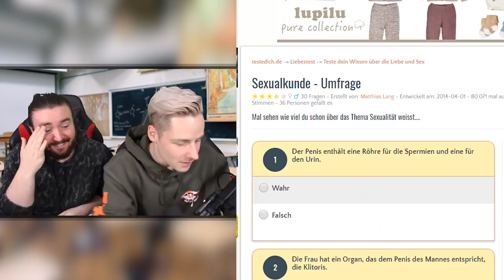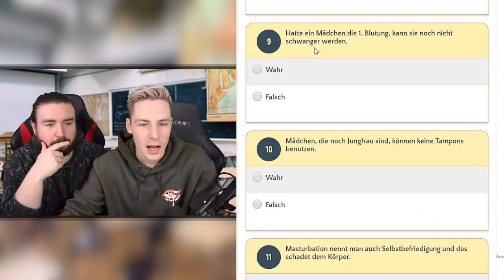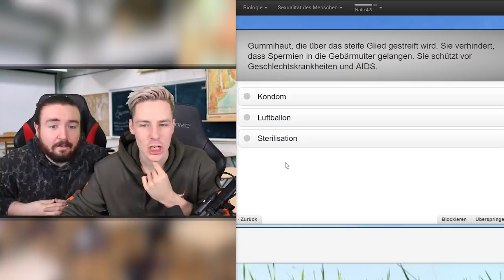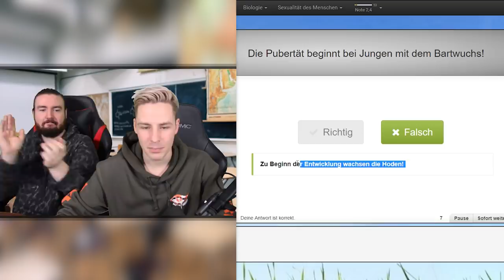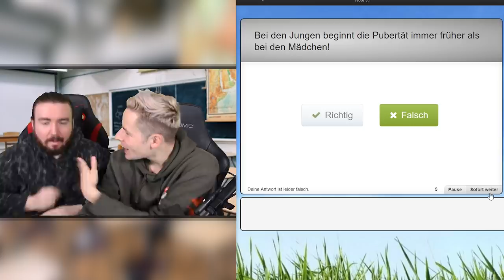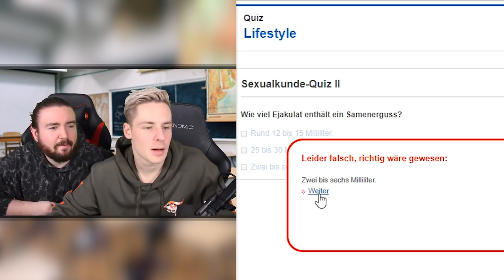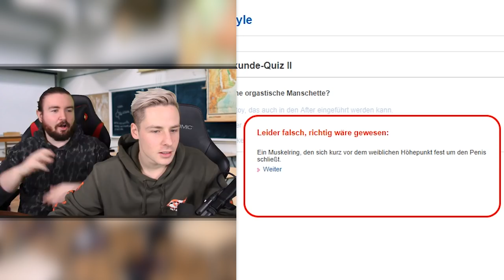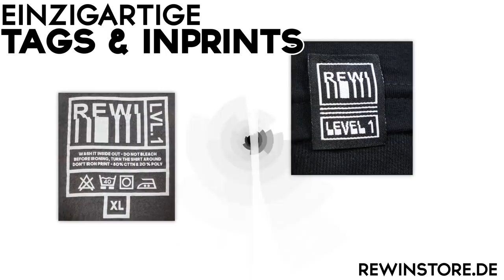Der SCHWERSTE Sexualkunde TEST...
Der SCHWERSTE Sexualkunde TEST... Werden wir ihn bestehen??